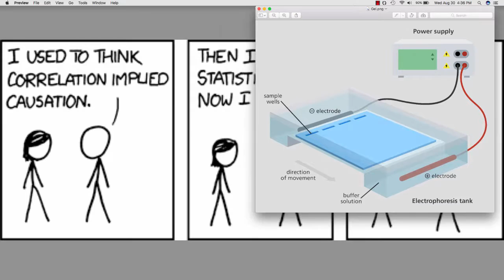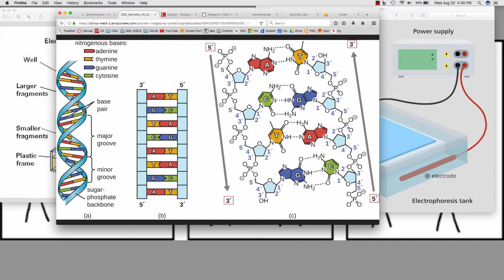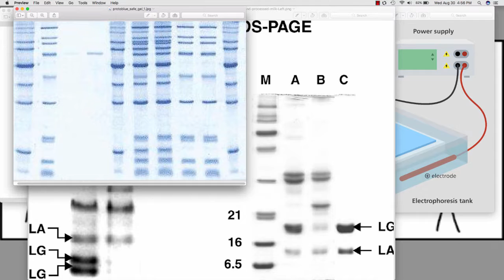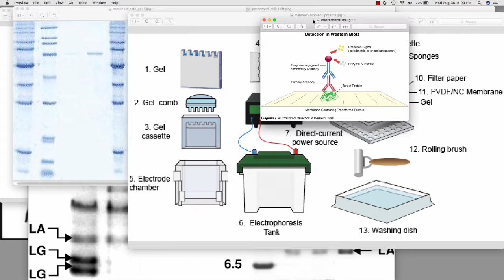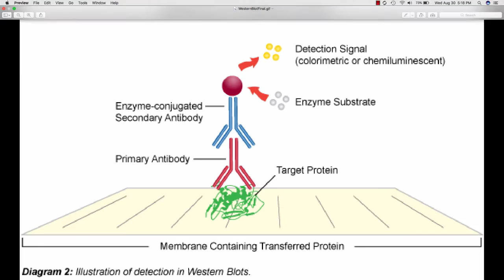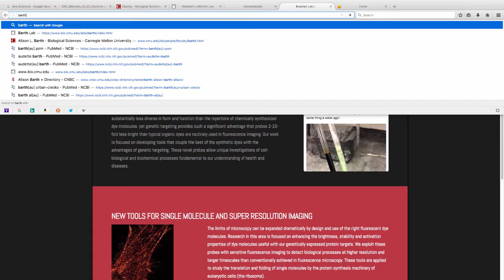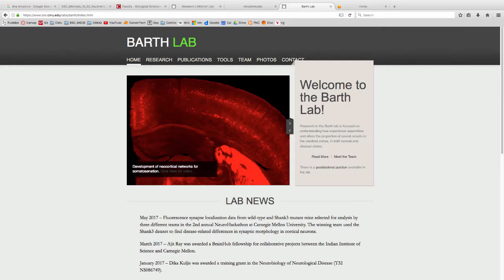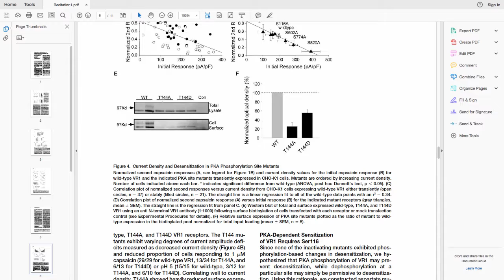03709 2017 08 30 Recitation1